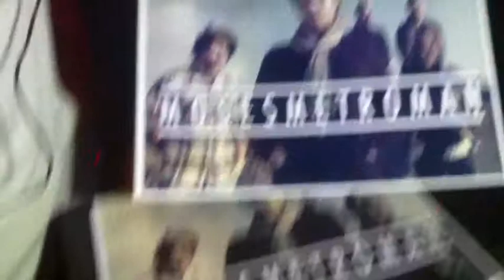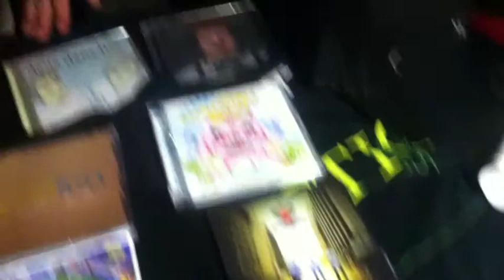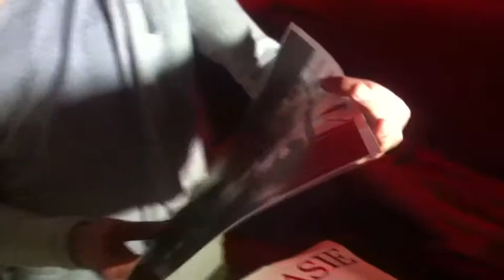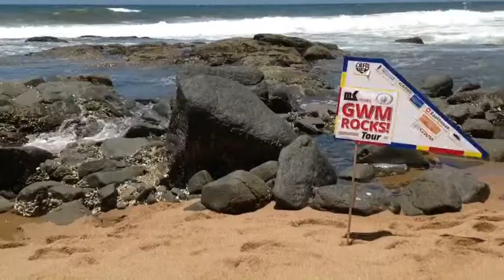MK GWM Rocks - Rudolph Merchandise Man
MKtv.co.za